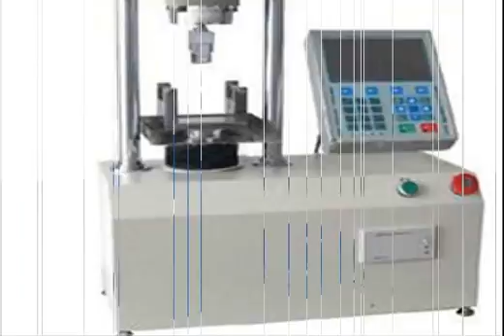buchner funnel,tensile esting machine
Shanghai Shenxian Instrument Co., Ltd. is a professional supplier developed by one of the earliest exporters specialized in supplying, marketing and servicing Geotechnical Testing Equipments used in Civil Engineering and the Construction Industry around the world. Our equipments are fully exported into Mid-east, Africa, Asia, Australia and other world markets from China.